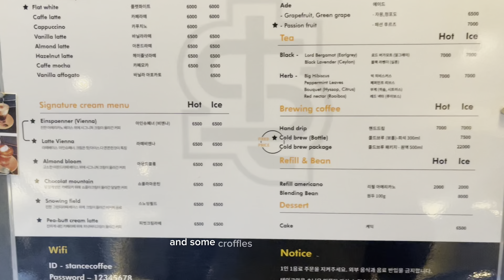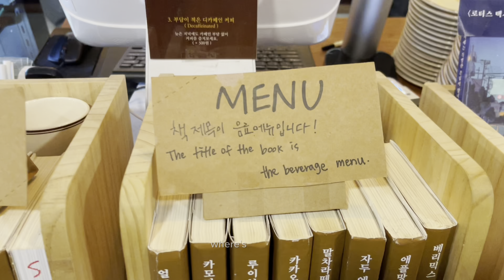BEST CAFES IN KOREA S1E1 - WELCOMETOJERRY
WELCOMETOJERRY’S BEST CAFES IN KOREA SEASON 1 EPISODE 1 - CHURROS IN THE SNOW

In this series I’ll be heading out to the thousands of cafes in Seoul, South Korea and trying all of their unique menu items and coffee!